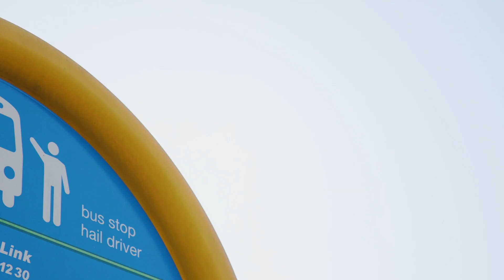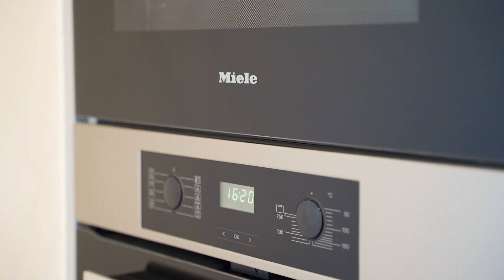Indooroopilly, 16 Harts Road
16 Harts Road Indooroopilly QLD

Marketed by:
(M) McGrath Paddington
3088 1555